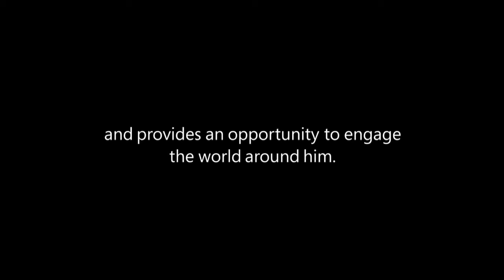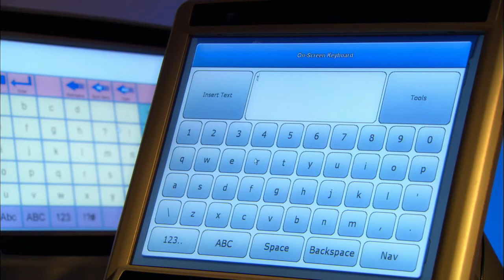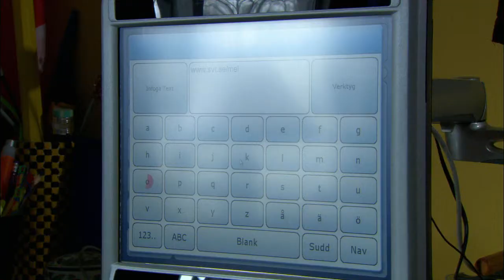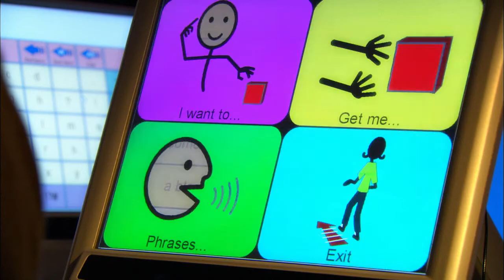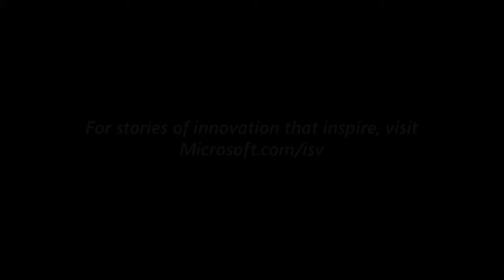MyTobii (Sweden)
Innovative eye-tracking software gives a young boy new voice.